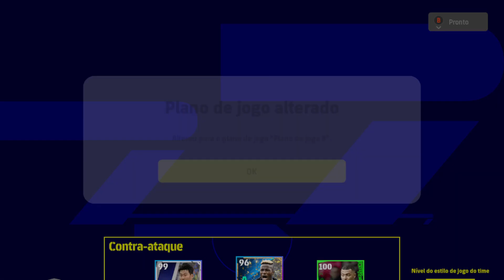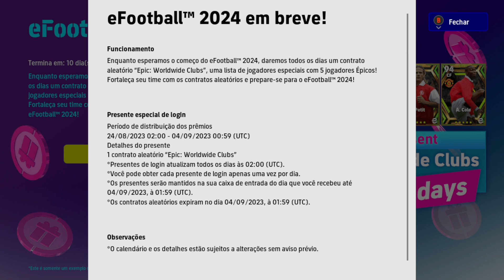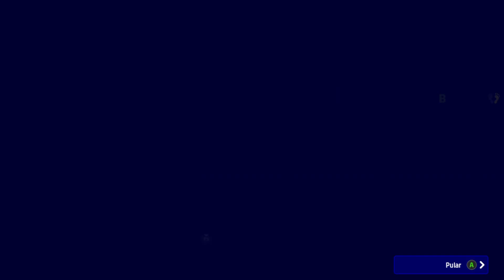11 Packs Gratis Epics - Atualização Semanal